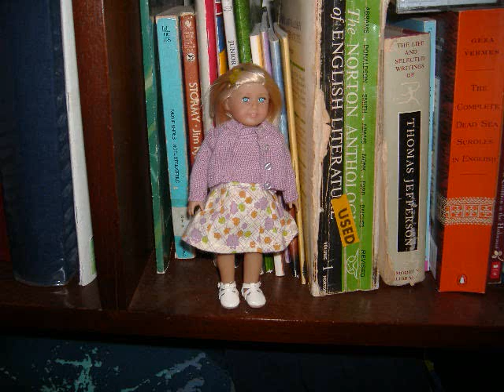American Girl Fashion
A picture fashion show exhibiting a variety of clothes made for girl and doll.  I made some of the clothes.